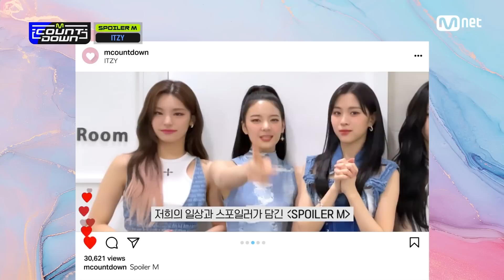[EN/JP]['SOPILER M' ITZY] 엠카운트다운 EP.761 | Mnet 220714 방송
- 'SOPILER M' ITZY

[Kor Ver.]
스포일러M - 있지

All the Votes for 〈M COUNTDOWN〉 on here! ▶ mnet.world